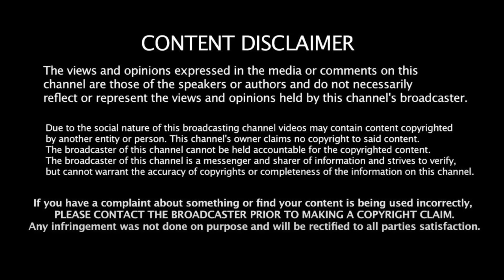சக்சஸ் ஆகும் ராகுல் ஸ்கெட்ச்! சரிவை நோக்கி பாஜக! Professor Manjula | Rahul Gandhi | Rajput | Modi